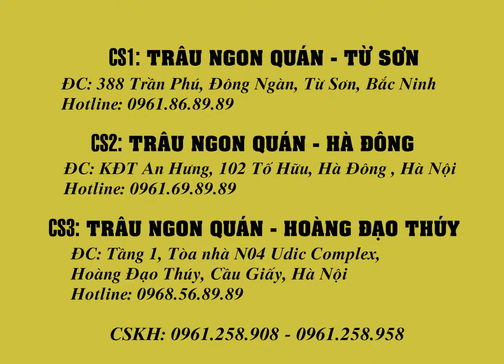TRÂU NGON QUÁN TRÊN VTC10 - ĐIỂM ĐẾN ẤN TƯỢNG TẠI BẮC NINH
TRÂU NGON QUÁN XUẤT HIỆN TRÊN VTC10 - ĐIỂM ĐẾN ẤN TƯỢNG TẠI BẮC NINH

☘Nhắc đến Bắc Ninh, người ta nghĩ ngay đến vùng đất của Quan họ với những làn quan họ “vang, dền, nền, nảy” và Hội Lim nức tiếng gần xa. Chưa kể đến, nơi đây còn có hàng trăm ngôi đền, chùa lớn nhỏ cùng những di tích lịch sử lâu đời.

☘Ngoài ra, Bắc Ninh còn được biết đến là miền đất mang đậm nét “văn hóa ẩm thực” đặc biệt là ẩm thực trâu “tươi giật”. Một trong số những nhà hàng trâu NGON nổi tiếng được du lịch Bắc Ninh nhắc tới đó chính là nhà hàng Trâu Ngon Quán Từ Sơn.

☘Và mới đây nhất, trong tháng 12/2018, nhà hàng TRÂU NGON QUÁN TỪ SƠN đã được xuất hiện trên một chương trình “ĐIỂM ĐẾN ẤN TƯỢNG CỦA DU LỊCH BẮC NINH” do Đài truyền hình VTC đến quay và phát sóng trực tiếp trên kênh VTC10.

🔜Đây là một niềm vinh dự và đáng tự hào của hệ thống TRÂU NGON QUÁN nói chung và của nhà hàng TRÂU NGON QUÁN TỪ SƠN nói riêng. Trước đó, nhà hàng Trâu Ngon Quán Từ Sơn đã được đông đảo thực khách gần xa yêu thích và ủng hộ không chỉ bởi đồ ăn ngon mà còn bởi không gian đẹp, rộng lớn cùng phong cách phục vụ chuyên nghiệp, lịch sự của nhà hàng.

➡️ Hãy đến ngay Trâu Ngon Quán để cảm nhận những nét độc đáo trong ẩm thực từ vùng đất KINH BẮC cùng những người thân yêu bạn nhé❗

TRÂU NGON QUÁN - HỆ THỐNG NHÀ HÀNG TRIỆU KHÁCH